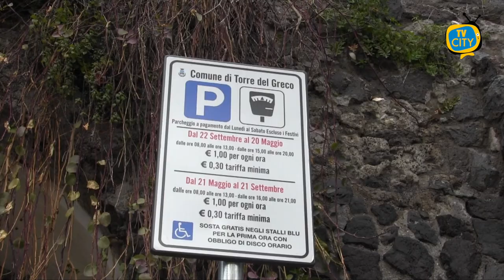Torre al voto, i cittadini: "Basta disservizi e strisce blu"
Dalle richieste di aree parcheggio gratuite, a maggiori controlli sul territorio.

E' quello che chiedono i cittadini di Torre del Greco al futuro sindaco.

Non mancano le lamentele sui disservizi e sulle carenze ataviche, senza contare il fatto che il territorio è letteralmente invaso da strisce blu.